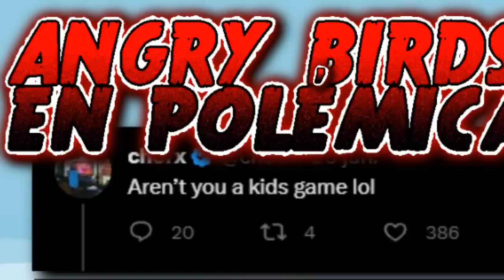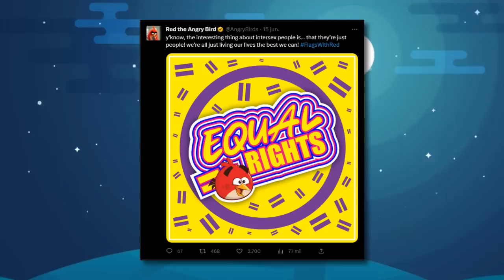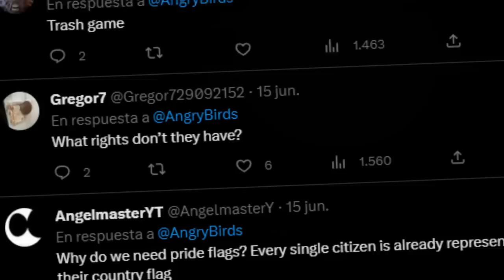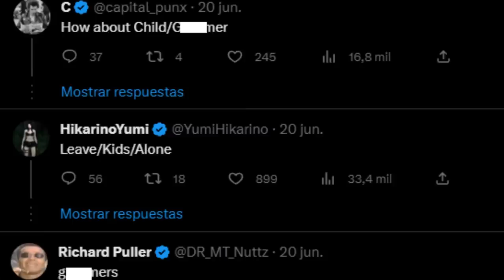TODA la POLÉMICA de ANGRY BIRDS este MES